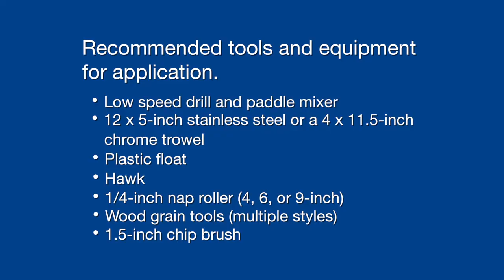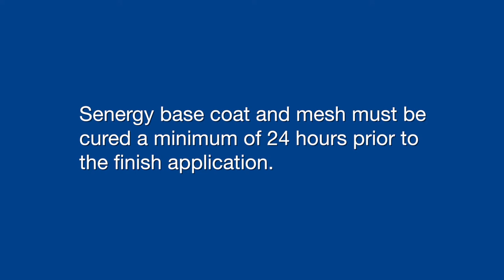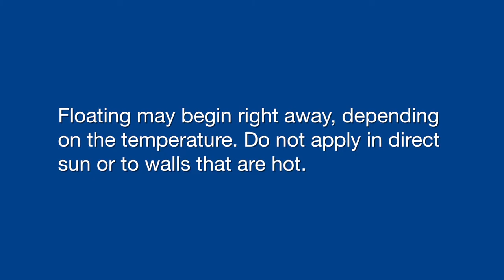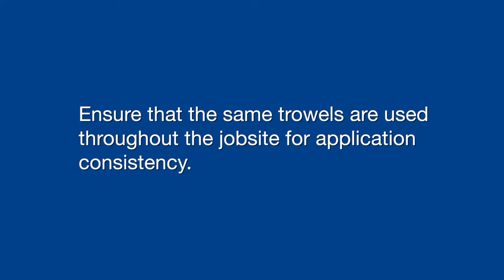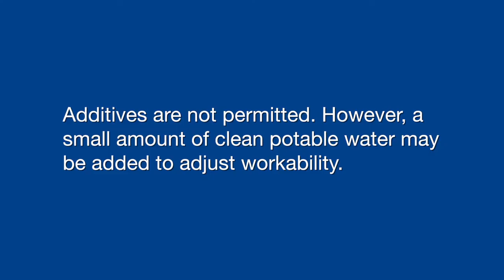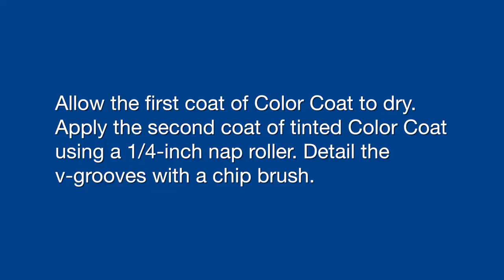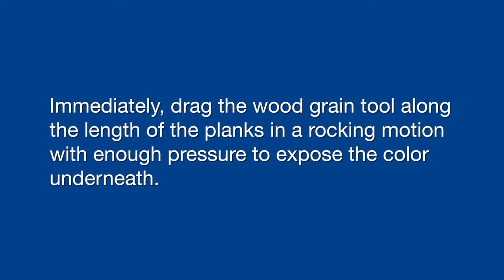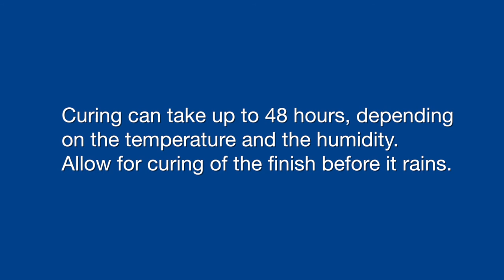How to create the Wood Grain Effect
Watch how to create the Wood Grain Effect for use with Senergy Wall Systems. The specialty finish technique creates the look of wood grain panels in a light weight, easily installed architectural wall finish.​